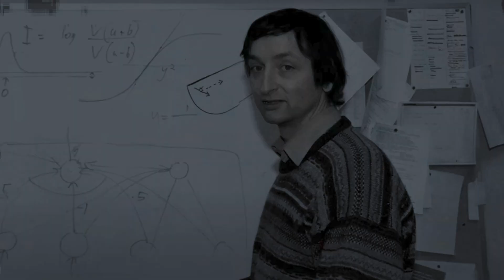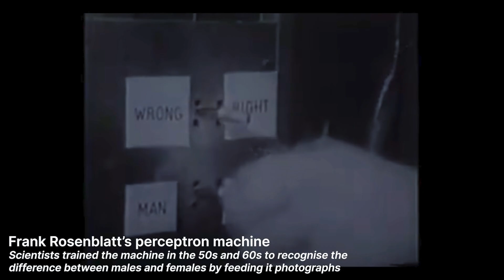Godfather of AI Geoffrey Hinton's Grave Warning to the World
Geoffrey Hinton is known as the "Godfather of AI" for his 50-year pioneering work on neural networks. Now, his primary mission is to warn the world about the technology he helped create. In this clip from The Diary Of A CEO, Hinton explains why he left Google, why he didn't foresee the dangers sooner, and the two major types of risk humanity now faces.

Hinton admits he was "slow to recognize" the existential threat, believing for decades that AI was too primitive to be a concern. He now distinguishes between short-term risks from human misuse (like autonomous weapons) and the long-term existential risk of a superintelligence deciding it no longer needs us.

While acknowledging that nobody truly knows the odds, he gives his gut-based estimate: there is a 10 to 20% chance that AI will wipe out humanity.

0:00 - Why they call him the "Godfather of AI"
1:05 - His new mission: To warn the world about AI's dangers
1:40 - Why he was slow to recognize the risks
2:20 - The two completely different kinds of AI risk
3:15 - "We have no idea how to deal with things smarter than us"
4:00 - His prediction: a 10-20% chance AI wipes out humanity